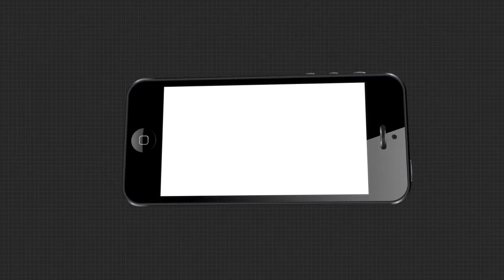ଲାଞ୍ଜିଗଡ଼ ଦାଦନ ଶ୍ରମିକଙ୍କ ତାମିଲନାଡୁରେ ମୃତ୍ୟୁ .....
ପୁଣି ଲାଞ୍ଜିଗଡ଼ ଦାଦନ ଶ୍ରମିକଙ୍କ ତାମିଲନାଡୁରେ ମୃତ୍ୟୁ । ଭିଟାମାଟିକୁ ଫେରିଲା ଶବ ଅଞ୍ଚଳରେ ଶୋକର ଛାୟା .